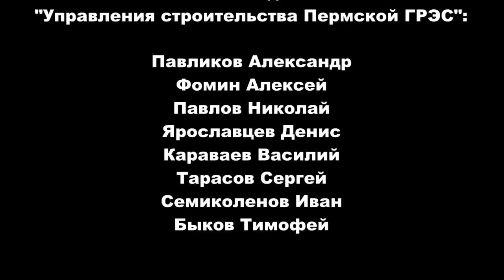Мини-футбол: УС ПГРЭС - Сириус 2-ой тайм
Матч между командами УС ПГРЭС - Сириус (2-ой тайм) по мини-футболу в рамках городской спартакиады в г. Добрянка. Счет встречи 6:0. Место проведения - стадион "Добрянка", 22 июня 2011г.